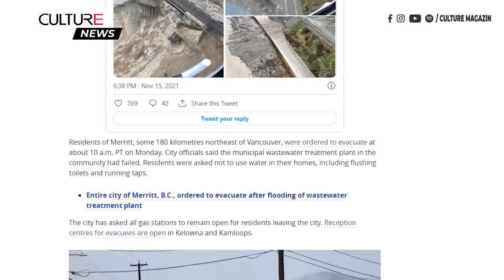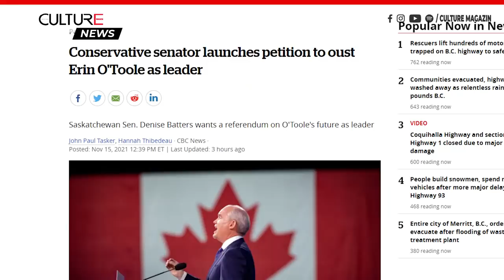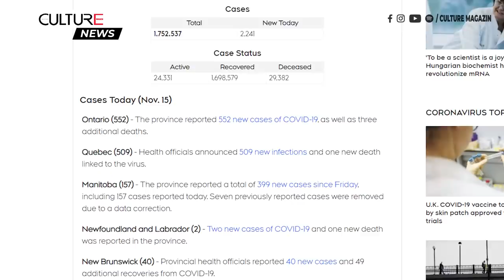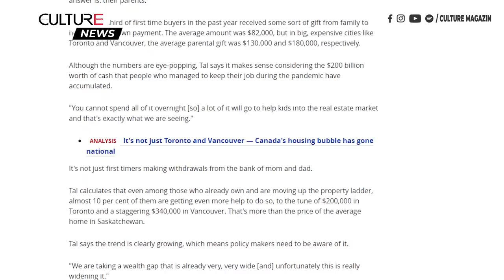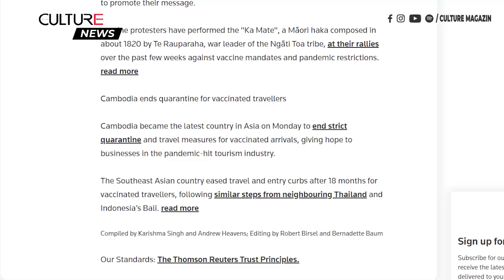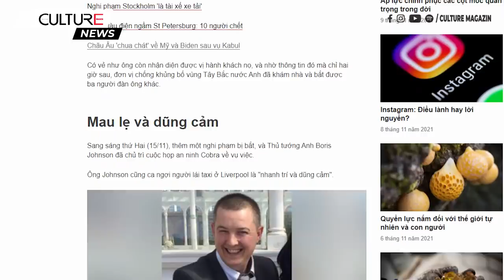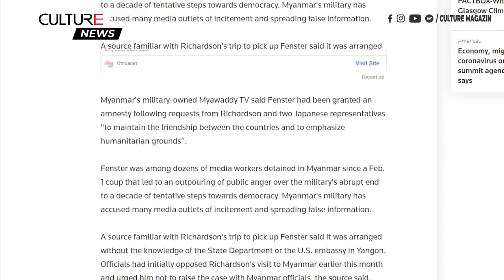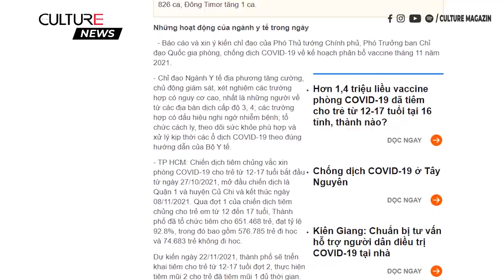🔴TIN CANADA 16/11 Trực thăng nổ lực cứu hộ sau sạt lỡ đất, mưa lũ kẹt hàng trăm người trên xa lộ BC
• Máy bay trực thăng bắt đầu nỗ lực cứu hộ sau khi sạt lở đất, mưa không ngớt gây ra lũ lụt,  làm kẹt hàng trăm người trên Xa lộ B.C.
• Cảnh báo bão mùa đông, tuyết rơi dày, gió mạnh ở Alberta
• Thượng nghị sĩ đảng Bảo thủ đưa ra kiến nghị phế truất ông Erin O'Toole
• Các nhân viên liên bang chưa được tiêm phòng bị cho nghỉ không lương hôm nay
• Sự gia tăng mức độ nghiêm trọng của các bệnh ung thư ở trẻ em là 'hậu quả bi thảm' của sự chậm trễ trong chẩn đoán trong đại dịch
• Ottawa, Alberta đạt thỏa thuận với dịch vụ giữ trẻ $ 10 một ngày
• Ngân hàng Canada 'tiến gần hơn' trong việc tăng lãi suất
• Đây là năm bận rộn nhất từ trước đến nay của thị trường nhà ở, giá tăng 18%
• Dự án pin năng lượng mặt trời lớn nhất Canada tạo ra hơn 1.000 việc làm
Trên thế giới:
• Cúm gia cầm lây lan nhanh khiến châu Âu và châu Á trong tình trạng báo động
• Tài xế taxi nhanh trí 'khóa kẻ đem bom' trong xe trước khi nổ ở Liverpool, Anh tăng mức độ đe dọa khủng bố lên mức ‘nghiêm trọng’
• EU đồng ý các biện pháp trừng phạt mới đối với Belarus và nhắm vào các hãng hàng không vì khủng hoảng biên giới
• Việt Nam kết án 7 năm tù với người dùng Facebook vì các bài viết chống nhà nước
• Tử vong tăng ở Sài Gòn, còn Hà Nội tăng mạnh số ca lây nhiễm